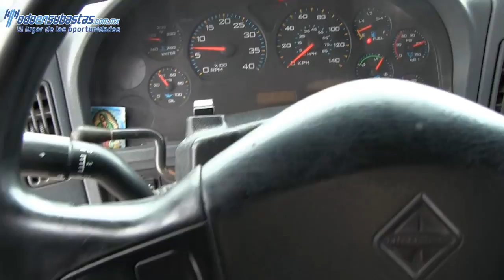309389 International, Submarca 4400 Tandem 300HP Modelo 2007